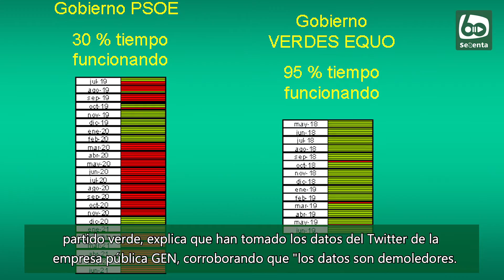Verdes EQUO señala el "fracaso" del equipo de gobierno en la gestión de los puntos limpios móviles